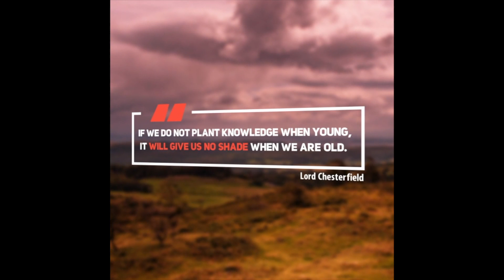Inspirational Quotes Instagram Series - Lord Chesterfield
Sheri Ann Richerson from ExperimentalHomesteader.com wanted to share this inspirational quote with you.